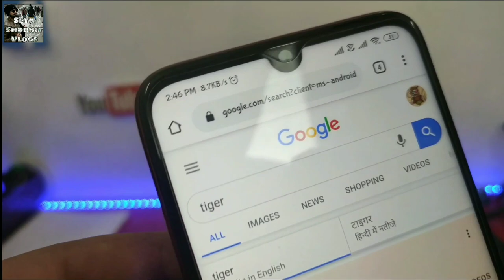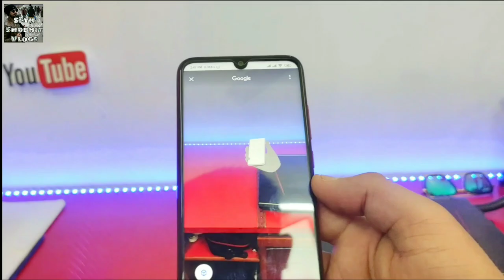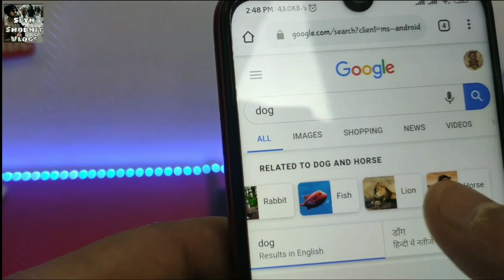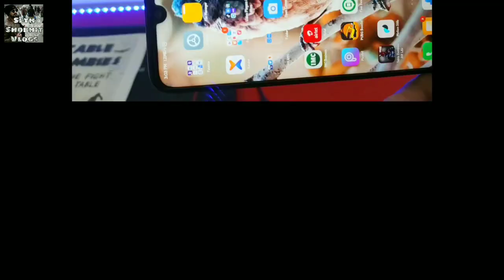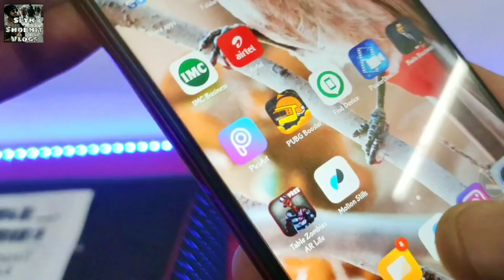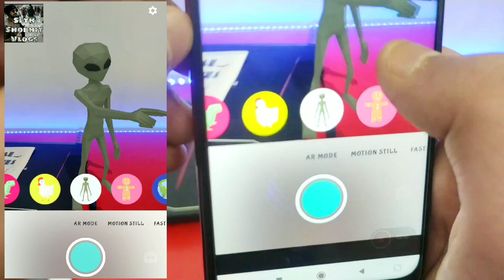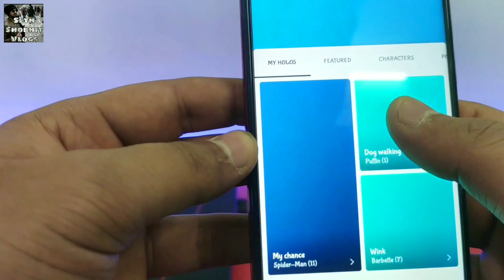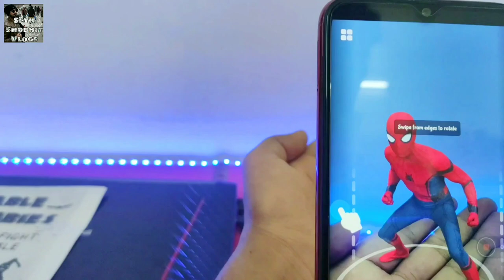Augmented Reality (AR) Photography & Games It's really Amazing || Insta Perfect Photography & Video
What is AR, What is Augmented Reality, Concepts of Augmented Reality, Best Insta Photography, Profactional dslr like photography, Social media new concepts, new technology, technical news.

Is video mai aap savi ko kafi sare cool tricks and tips milege photography ke like aap lion, tiger, robort or v kafi sare chijo ke sath pic click kr skte ho, and mai complete concepts bataunga AR ke bare to please do watch full Video and like share, subscribe my channel.
Apps
Google Easter Egg:-